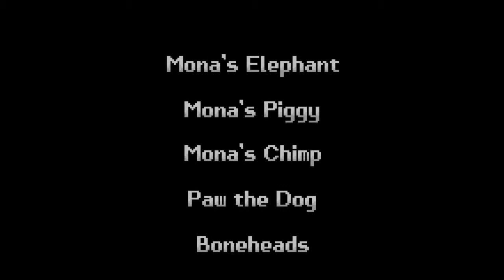Start Play Win ∆ WarioWare, Inc.: Mega Microgame$! ∆ Ep: 7 ∆ He Got Got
And got got he did.